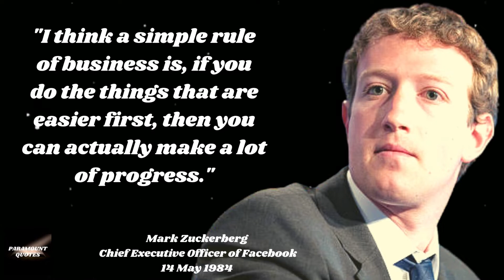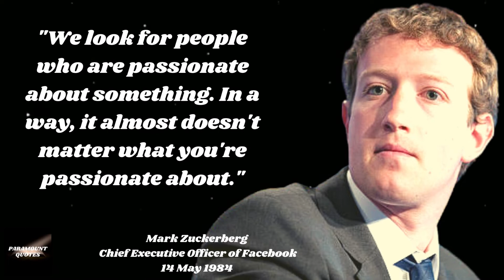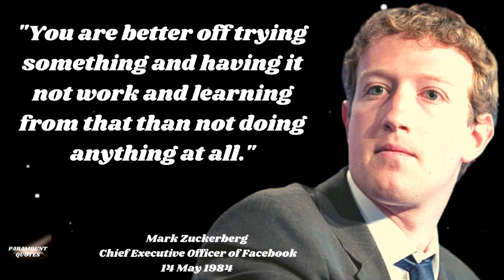NOTHING is IMPOSSIBLE! | Mark Zuckerberg | Top 14 Rules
Mark Elliot Zuckerberg is an American media magnate, internet entrepreneur, and philanthropist. He is known for co-founding the social media website Facebook and its parent company Meta Platforms, of which he is the chairman, chief executive officer, and controlling shareholder.
Born: 14 May 1984 (age 38 years), White Plains, New York, United States

Topics
How did Mark Zuckerberg get rich?
How much money Mark Zuckerberg make in a day?
Who Did Mark Zuckerberg steal Facebook from?
What religion is Mark Zuckerberg?
Facebook founders

Content used is strictly for research/reviewing purposes and to help educate. We hope you enjoyed this Wise Life Quotes by the great Mark Zukerberg. A lot of work has been put into it.